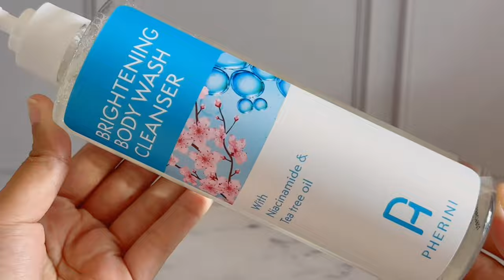Rekomendasi Produk Untuk Menghilangkan Jerawat Punggung Paling Ampuh | Pherini Brightening Body Wash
Makasi untuk temen-temen yang udah nonton

Product Mentioned :
￼PHERINI Brightening Body Wash Cleanser